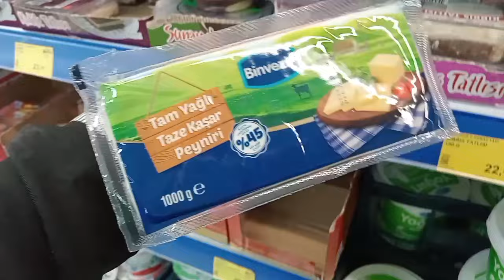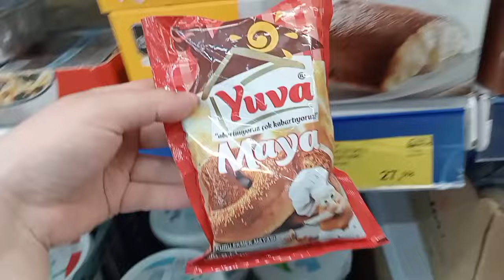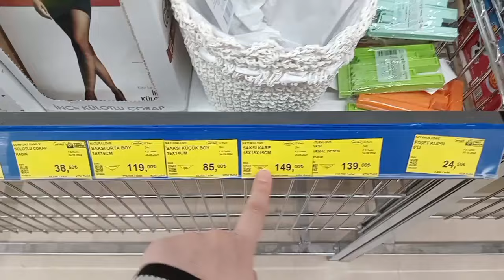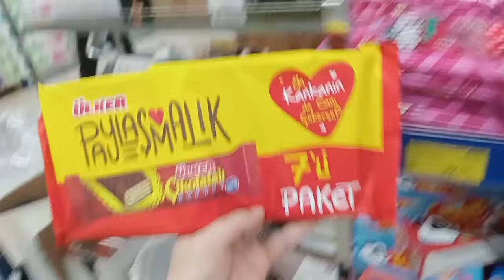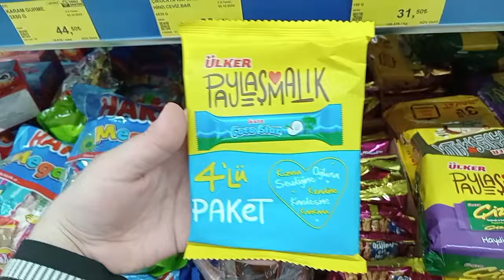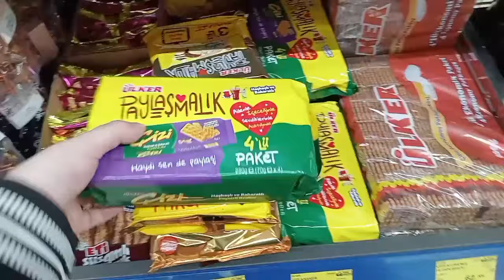BİM BİR ÇOK ÇEŞİT ÜRÜN GELDİ🔔📣BİM İNDİRİMLİ YENİ ÜRÜNLER💯YOĞURT PEYNİR ATIŞTIRMALIK SUCUK ÇAMAŞIR